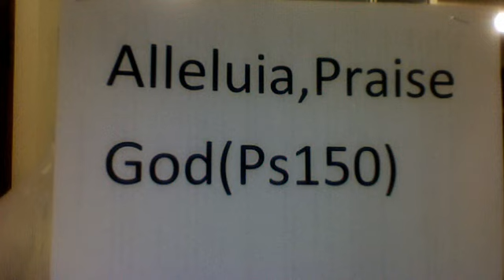Alleluia, Praise God(Ps.150)